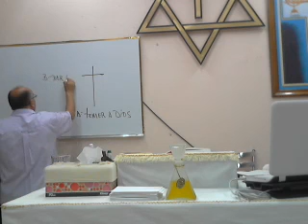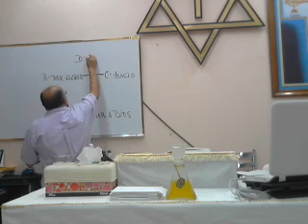Lunes 30/03/15. APOCALIPSIS: Los tres mensajes de los tres ángeles. Parte 1.